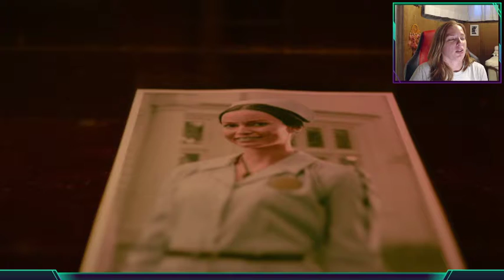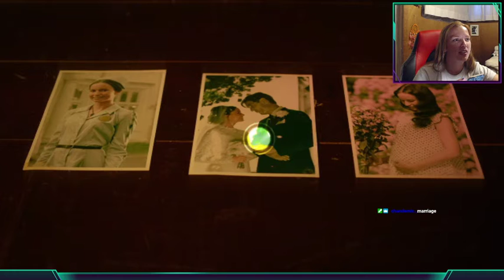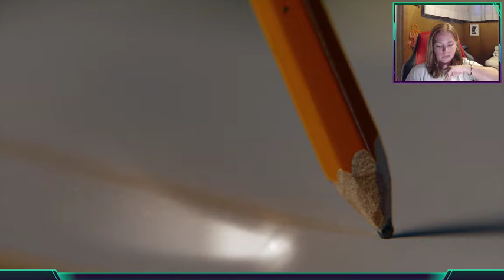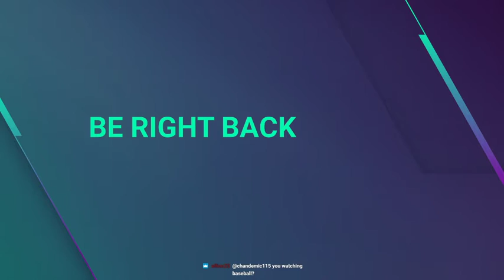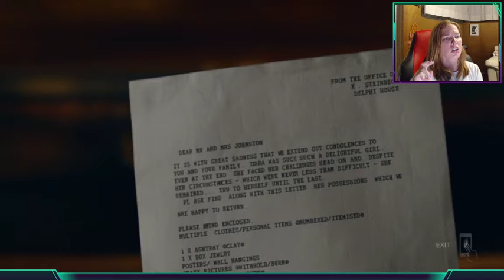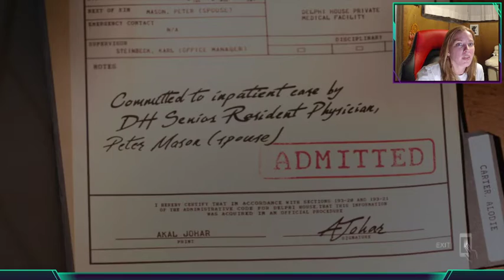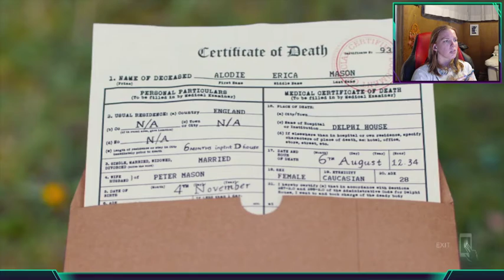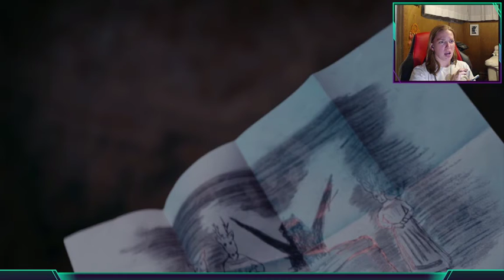Erica : 1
Let's play Erica! Part 1